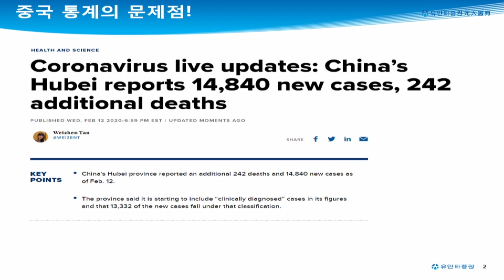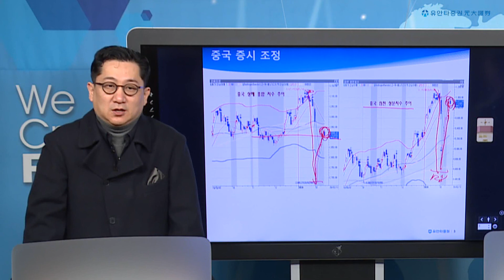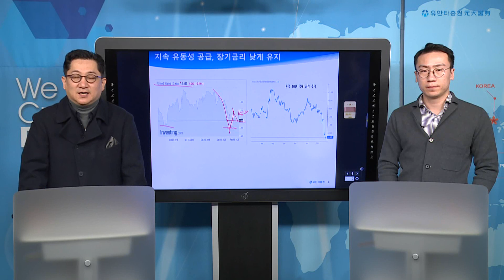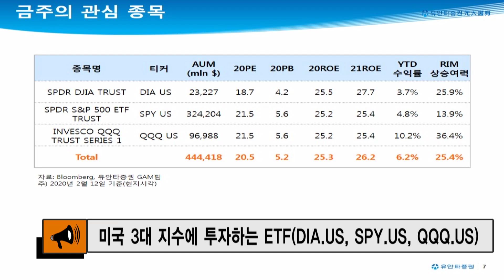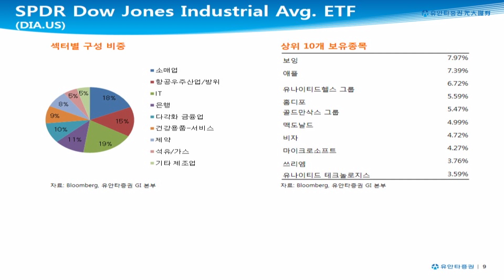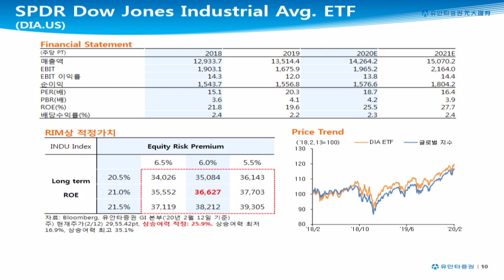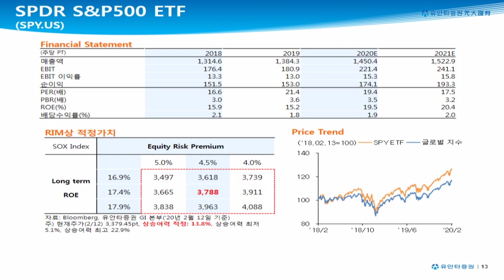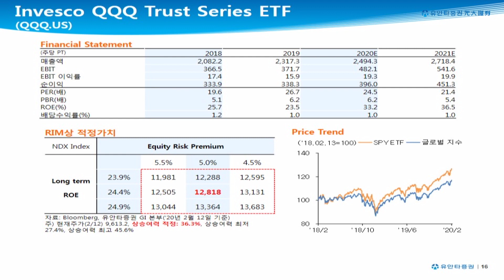200214 유동원의 글로벌 투자이야기 - 미 3대 지수 ETF 투자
미 3대 지수 ETF 투자